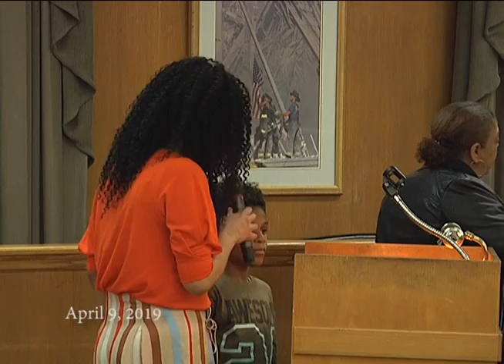"City of Hackensack Council Meeting April 9, 2019"